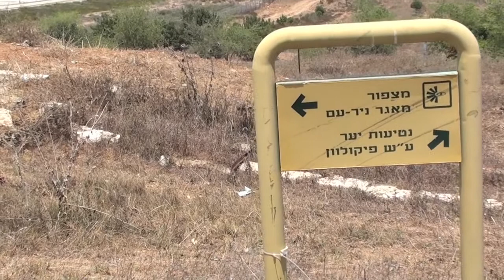Stephen Howard's Israel Trip Video Travel Blog: Day 2